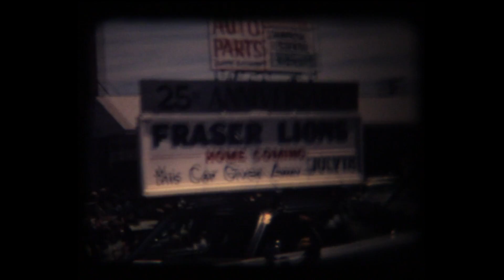Carter Fraser Homecoming Parade 1971